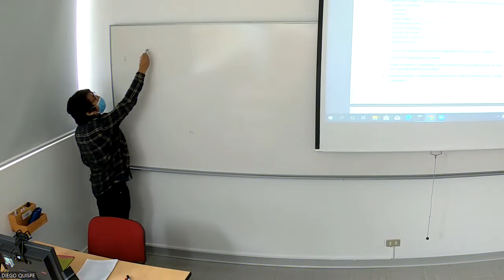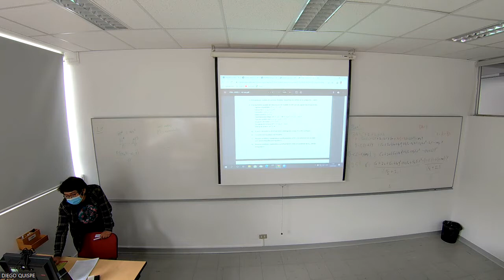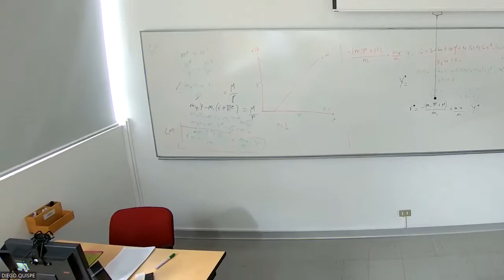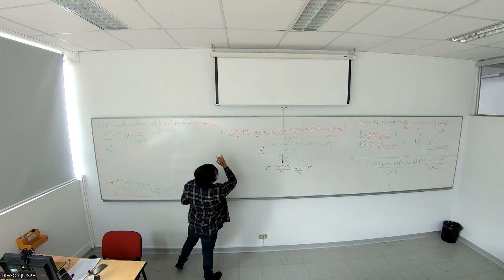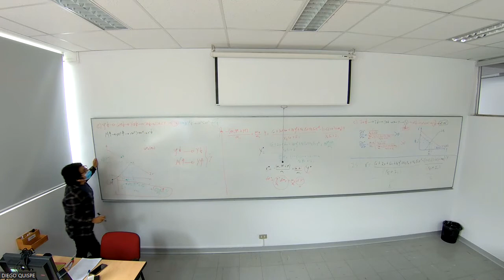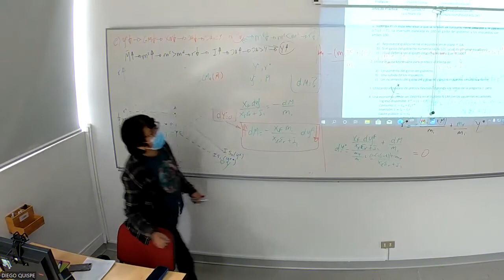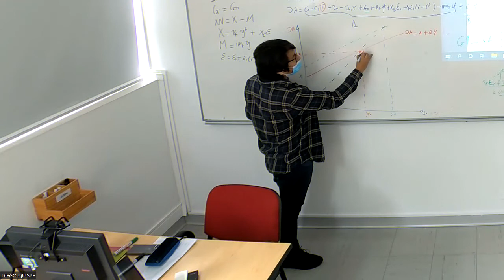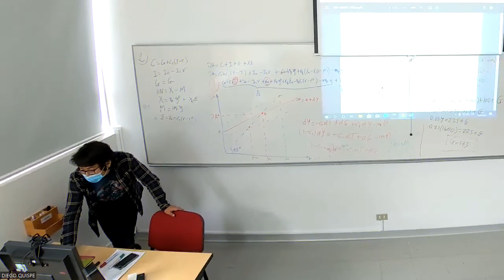Práctica Dirigida 6 - Macroeconomía 1 - 2022-1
IS-LM
Aspa keynesiana